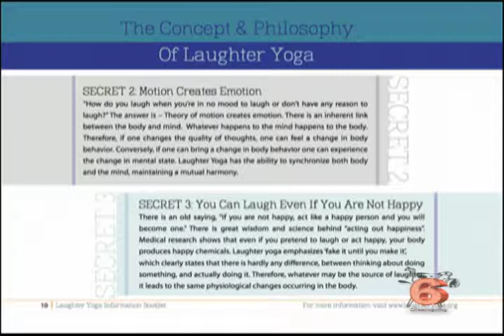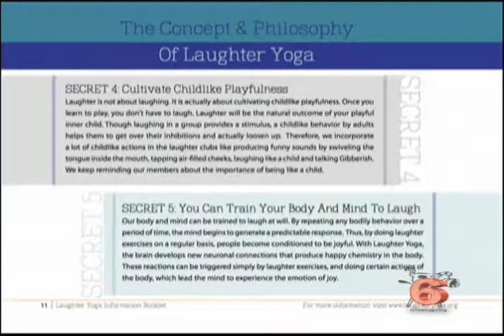VIM 5:12:17 Laughter Day